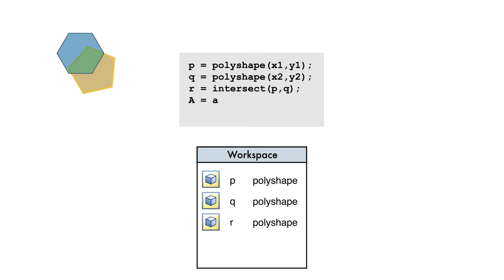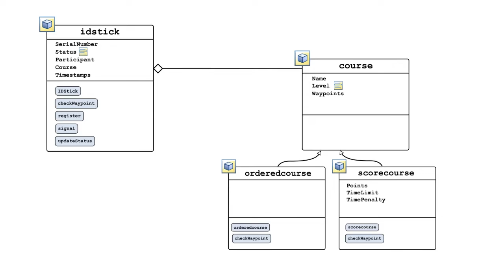Object-Oriented Programming Onramp Overview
Learn about object-oriented programming, a programming design approach that involves defining elements called objects. Objects combine data (properties) and functions (methods) that operate on that data.

Create custom objects in MATLAB® to model the behavior of devices and systems in the real world and to organize code into logical components.

Topics covered in Object-Oriented Programming Onramp include:
- Using custom objects to simulate a physical system
- Writing class definitions to define custom data types
- Adding functionality to custom class definitions
- Adding protections to make classes robust and easy to use